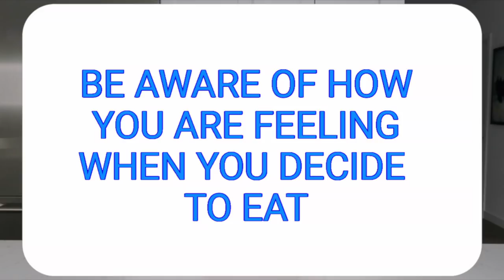4 Easy Tips For Mindful Eating At Home!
A lot of us are stuck at home and hiding out for safety, but this also means we are surrounded by food and in arms reach of the kitchen! (Which can make it easy to eat a lot of food even when we aren't hungry.) I hope these 4 Easy Tips For Mindful Eating can help you navigate your relationship with food right now and can be implemented asap.

LISTEN TO MY PODCAST, REALPOD!
I've interviewed volleyball superstars Kerri Walsh-Jennings, April Ross, and viral gymnast Katelyn Ohashi!